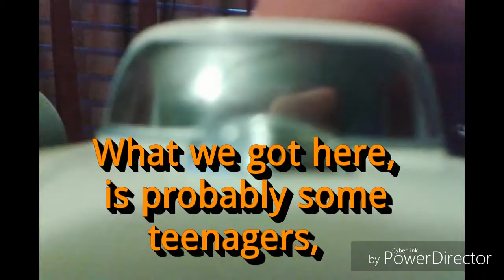BARNYARD car chase